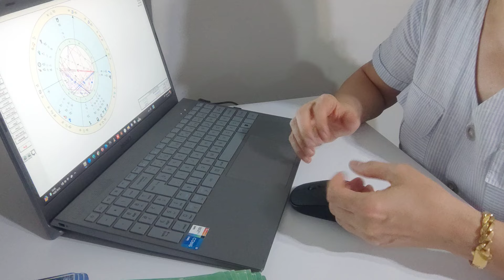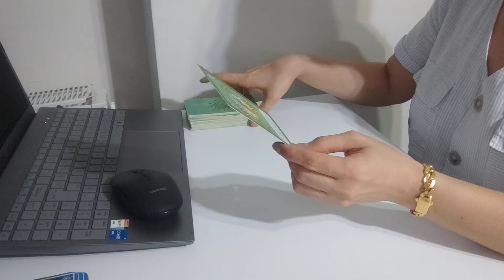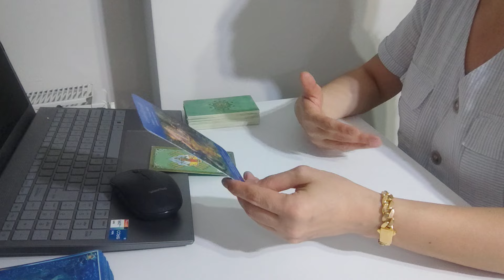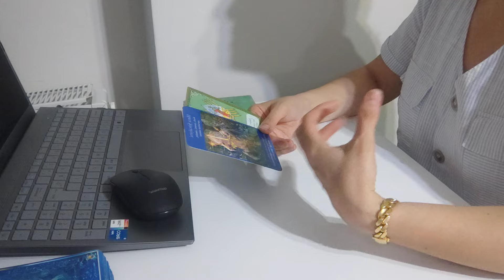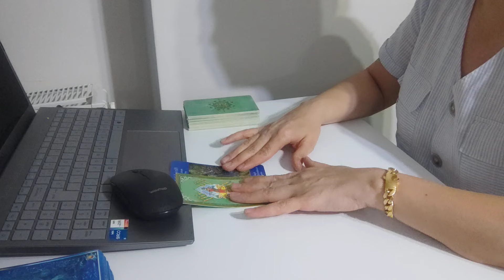25.TEMMUZ.2024 Perşembe (şiddet,öfke,dikbaşlılık,hız, acelecilik)@FK.AstroTarot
SADECE MESAJ YOLUYLA ULAŞABİLİRSİNİZ...